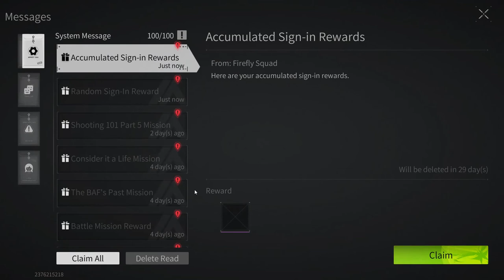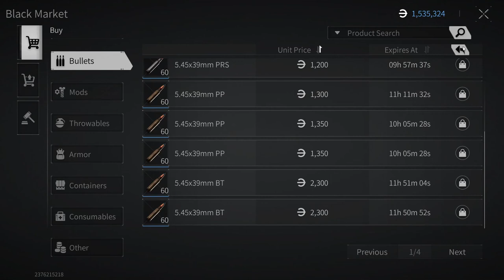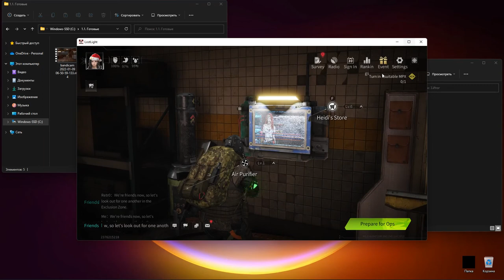Lost Light - The path of a beginner from a beginner to a pro | We do quests FullHD Part 26